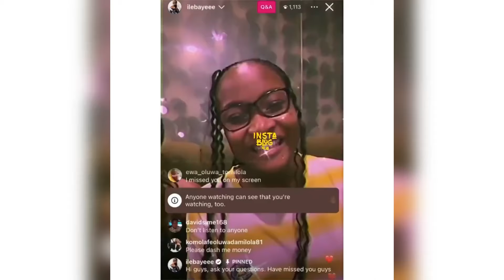PHYNA CALLS MULTI-CHOICE OUT OVER ALLEGED DEBT | ILEBAYE & KHOSI DEBUNK THE INFO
PHYNA CALLS MULTI-CHOICE OUT OVER ALLEGED DEBT | ILEBAYE & KHOSI DEBUNK THE INFO | bigbrothernaija | AUSTIN BETHA

My name is Austin Betha and I enjoy gisting. Amebo no dey kill person(Gossip doesn't kill). My ultimate goal is to entertain you and make sure that you leave my page laughing/smiling because WHY NOT? lol.

Xoxo
Betha💚

FAQs
* What Camera Do You Vlog With?
iPhone

* Filming Lights?
1 RINGLIGHT
2 SOFT BOXES
1 LED LIGHT

* Editing Software?
WINDOWSHARE FILMORA
INSHOT